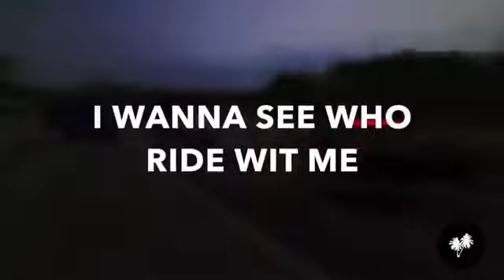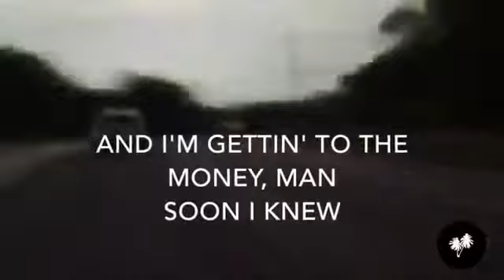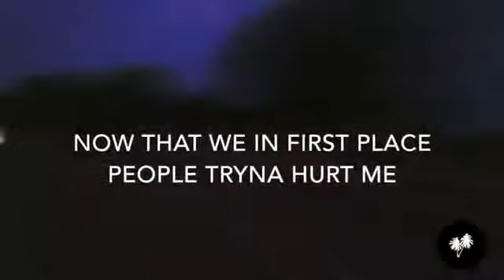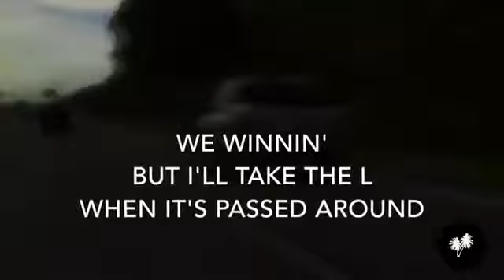Skate (Feat. Jack J) - Ride Wit Me | Lyrics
ϟ Skate (Feat. Jack J) - Ride Wit Me | Lyrics